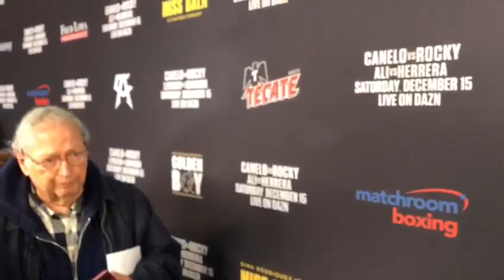Entrevista a Rocky Fielding previo a la pelea contra Canelo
Francisco Villalobos entrevista a Rocky Fielding en el Madison Square Garden en NY